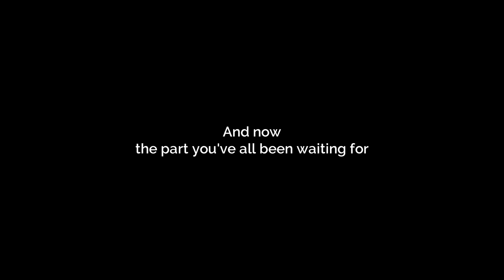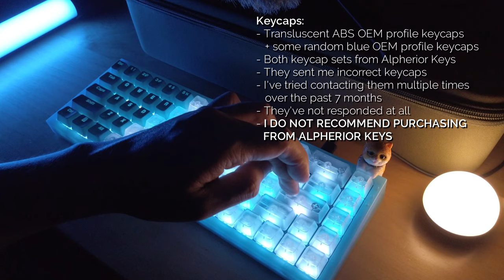Glow Keyboard Build - NK65 Entry Edition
Slice Of My Life: Since I procured a blumen NK65 EE, I decided to make a glow-in-the-dark keyboard.

Shoutouts to Keybored for his "True Top Mount" mod tutorial for the NK65 EE. Check out his video here:

The little light in the video is the Olight Obulb.
Use code: BENKOH

Random keycap recommendation: OSA Mustard Keycap set (Good bang for your buck)